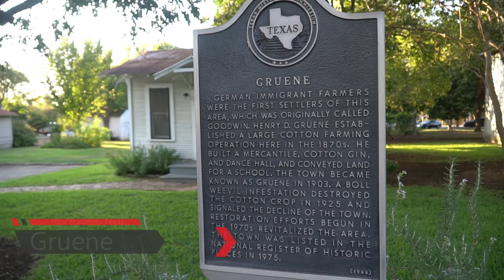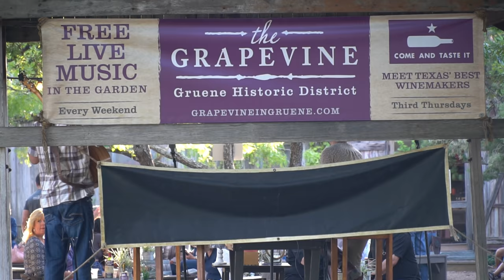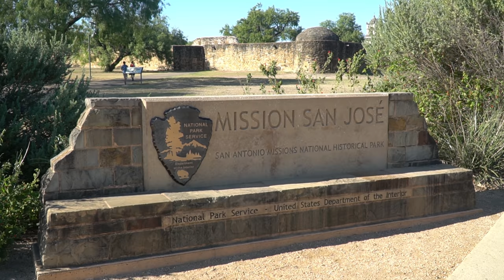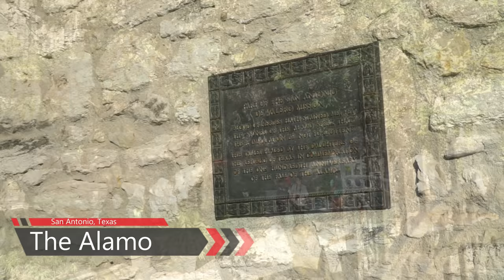Ep. 125: Texas Hill Country | RV travel camping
While spending a few nights camping at Cranes Mill Campground on Canyon Lake in the Texas Hill Country, we get out to explore the Gruene Historic District of New Braunfels, including the famed Gruene Hall. We also spend an evening in San Antonio including Spanish Mission history at Mission San José of the San Antonio Missions National Historical Park, a near miss at the Alamo, and a pleasant stroll along the city's beautiful San Antonio River Walk dining and entertainment district.

CREDITS

🎵 All music in this episode is licensed from Soundstripe .

ABOUT US